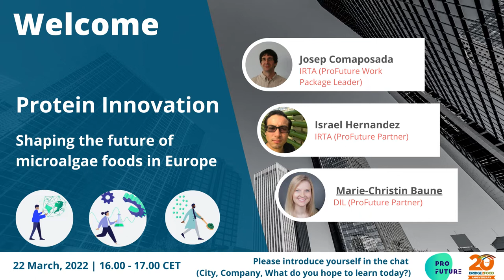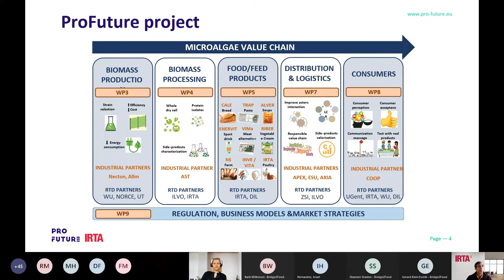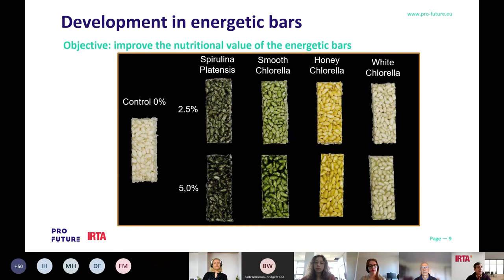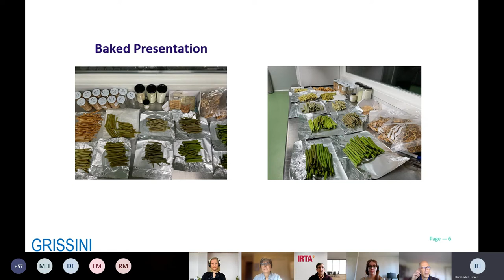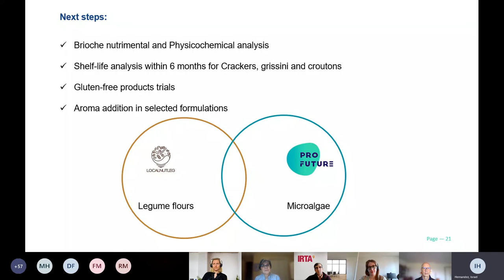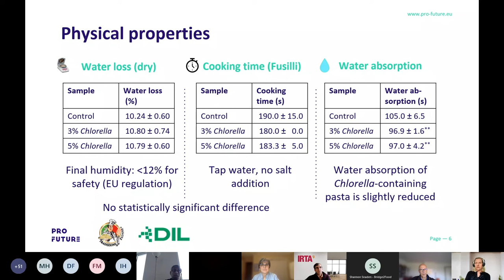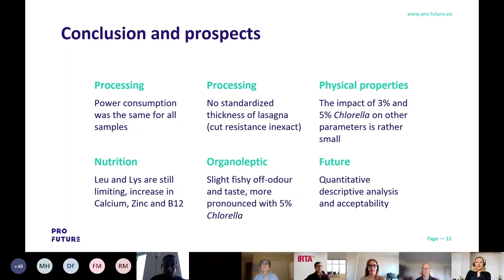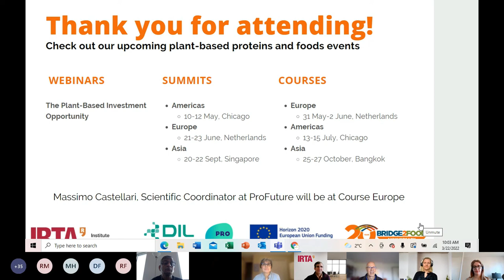Protein Innovation - Shaping the future of microalgae foods in Europe Webinar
Learn insights from the ProFuture project which is shaping the future of microalgae proteins in Europe.

Highlighting some of the innovations and uses for microalgae in foods:
- Welcome | Gerard Klein Essink, CEO, Bridge2Food
- Future of microalgae & foods: Plenitude project and the development of  creams and  energy bars |  Josep Comaposada, IRTA (ProFuture Work Package Leader)
- Baked goods development | Israel Hernandez , IRTA (ProFuture Partner)
- Innovations in microalgae in pasta |  Marie-Christin Baune, DIL (ProFuture Partner)
- Closing | Gerard Klein Essink

ProFuture is a European-funded research project focused on boosting the production and use of microalgae protein-rich ingredients in food and feed. The project counts 31 partners from 13 European countries working together to create a more sustainable and cost-efficient microalgae industry.

Webinar hosted by Bridge2Food, a proud partner of the ProFuture Project.